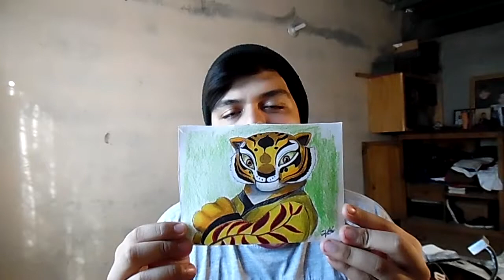Tigresa (Kung Fu Panda) Speed Drawing | Víctor González